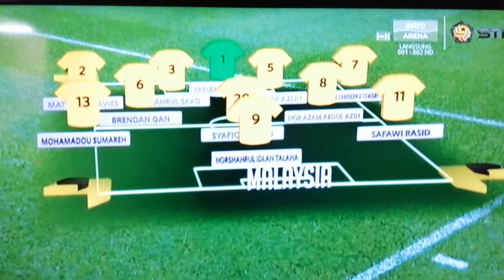Malaysia VS UAE : Fastest gol (33second)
Malaysia Vs UAE, 2nd round of World cup qualification.

Starting from Sumareh, nice assist by Matthew Davies and gol header by Syafiq Ahmad..

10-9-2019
Bukit Jalil Stadium